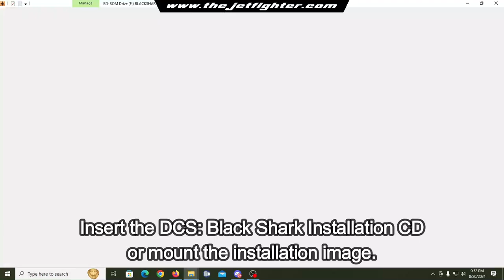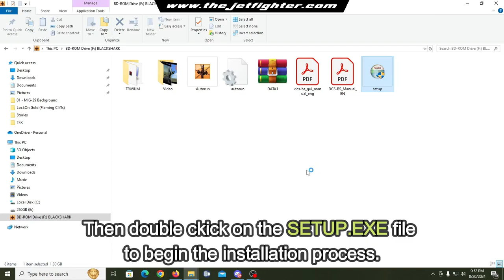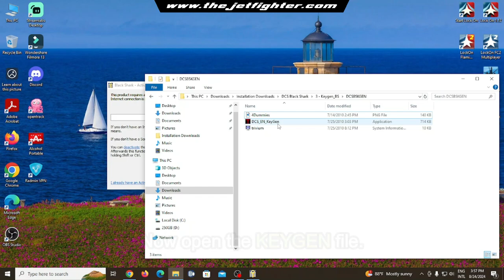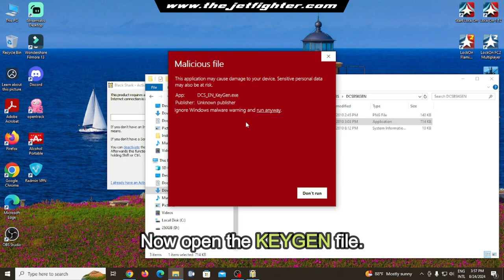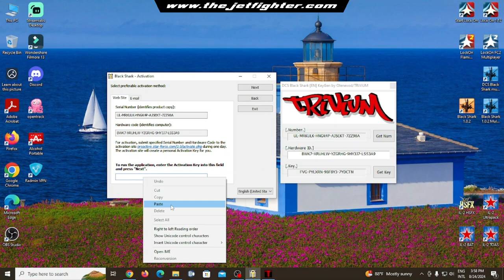How to install DCS Black Shark on Windows 10 or Windows 11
DCS: Black Shark is a PC simulation and combat game of the Russian Kamov-50 (Ka-50) attack helicopter and is the first title in the Eagle Dynamics Fighter Collection simulation series: "Digital Combat Simulator" (DCS).

DCS: Black Shark offers an unprecedented level of realism in regard to flight dynamics, instruments modeling, avionics systems, and weapon systems.

In this video I will show you how to install DCS: Black Shark on a Windows 10 or Windows 11 PC.

Video Chapters:
00:00 What is DCS: Black Shark?
00:30 What do you need to install the game?
00:39 Step 1: Game Installation
01:45 Step 2: Patch 1.0.2 installation
02:28 Step 3: Game's activation